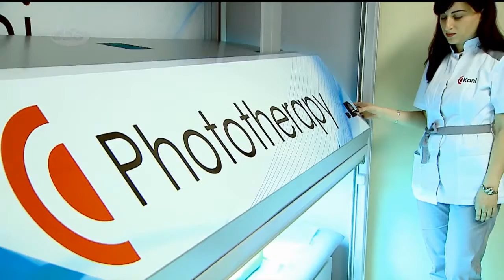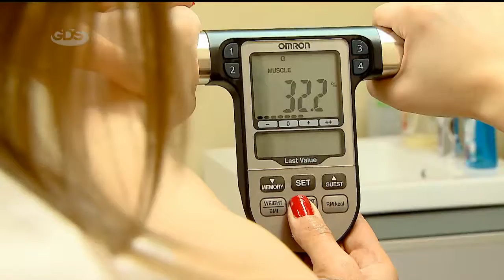რა მომსახურებას გვთავაზობს კლინიკა ,,კანი"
კლინიკის განსაკუთრებულობას წარმოადგენს მკურნალობის თანამედროვე მეთოდები და კანის დაავადებების დიაგნოსტიკა, რომელიც გამოიყენება ევროპასა და ამერიკაში.

ზურა მახარაშვილის სიუჟეტი.